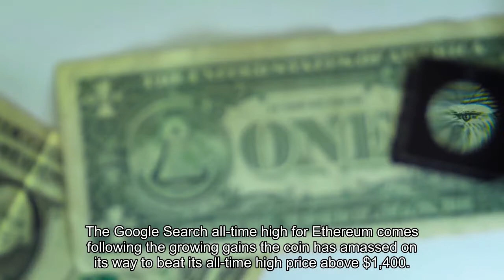Interest in Ethereum Surpasses Bitcoin as Google Searches for ETH Hits ATH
The interests in Ethereum has hit a new milestone as Google searches for the second-largest cryptocurrency by market capitalization has hit a new ATH record. (Read More)